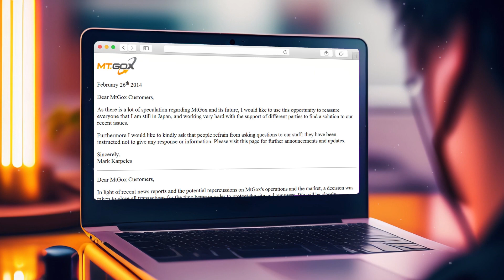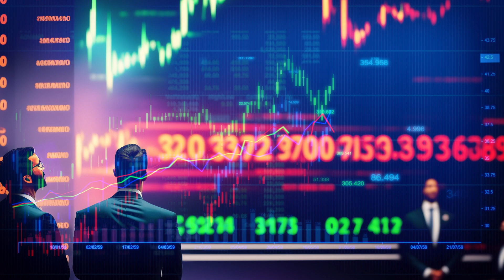The story of Mt. Gox (made with AI)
Mt. Gox was a cryptocurrency exchange based in Tokyo, Japan. In 2014, it declared bankruptcy after losing around 850,000 bitcoins belonging to customers and 200,000 bitcoins belonging to the company, worth a total of approximately $473 million at the time. The cause of the loss was attributed to a combination of security vulnerabilities and fraud.

Digital Strategies supports top crypto projects both financially & through high-touch value add. If you are a blockchain project looking for a strategic partner we look forward to speaking with you.